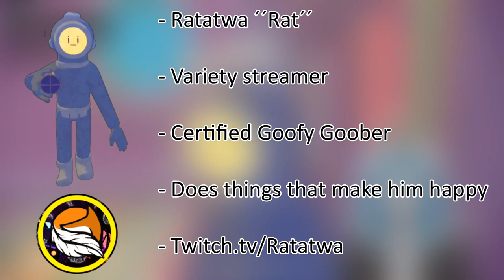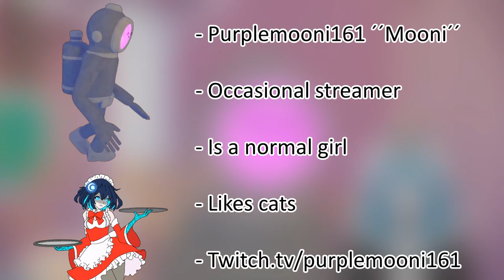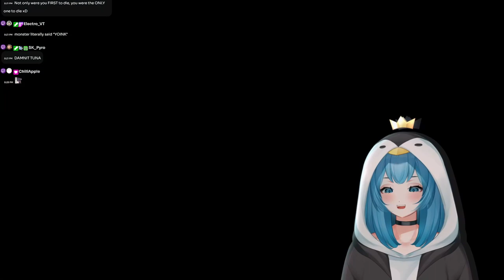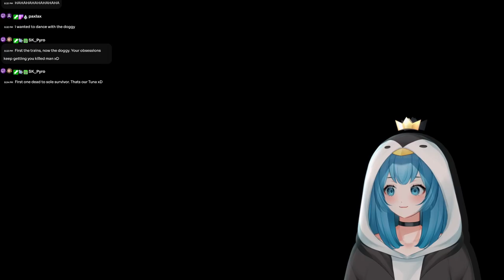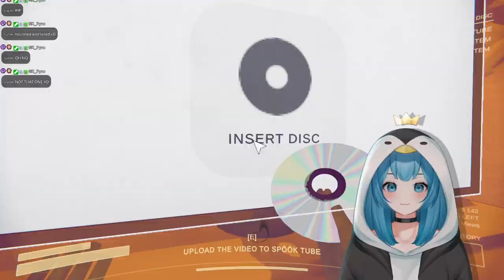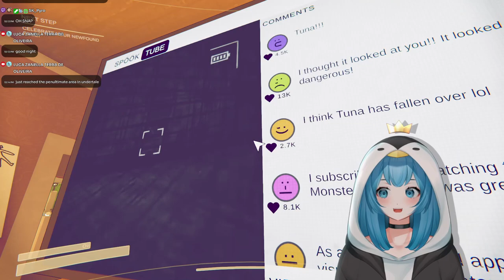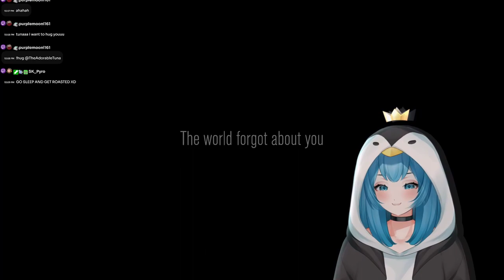Chaotic Content Warning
for the collaboration ! Make sure to check them out !!

Join Tunas Discord or follow her on twitter to know when she will be live next time!